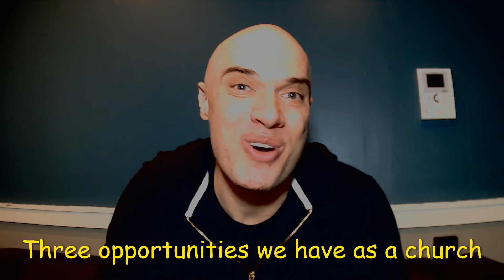Opportunity Knocks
Interruptions often create opportunities.  With the Corona virus interrupting our normal way of life what are the opportunities for us as a church? In this video Pastor Adam Mick shares three opportunities for us in light of what is happening in the world around us.